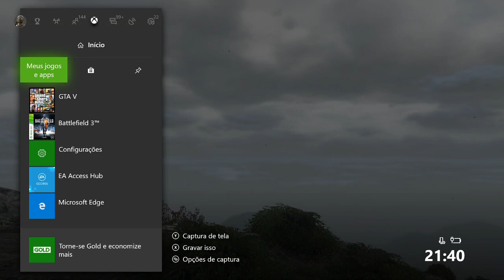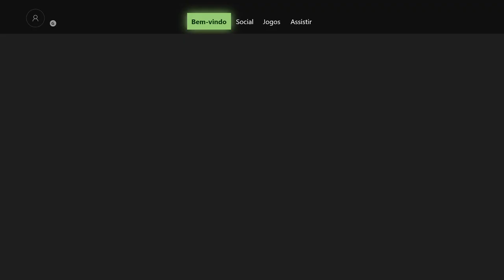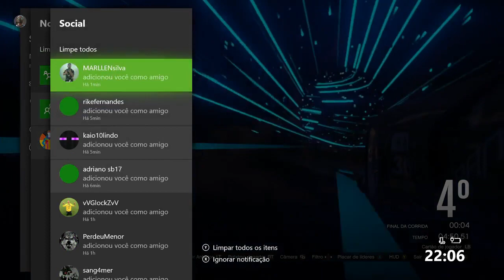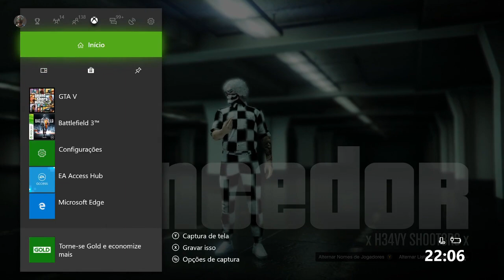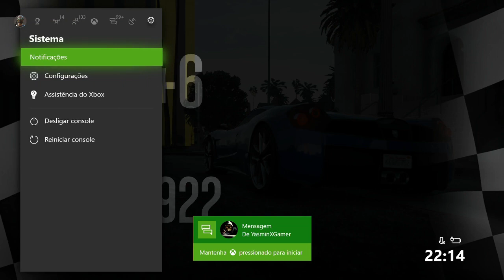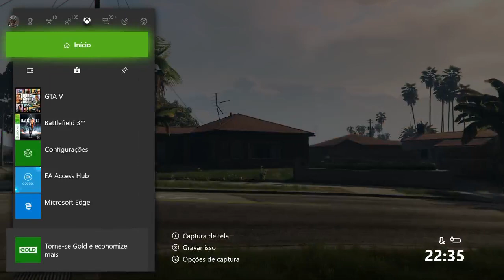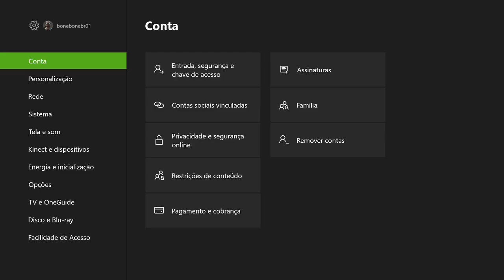gta v online - live marota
Psn:bonebone2009
live:bonebonebr01
Social Pc:bonebonebr0000

PSN PS3 : THEGAMESBONEBR
ps4 bonebone2009
xboxone Live - bonebonebr01